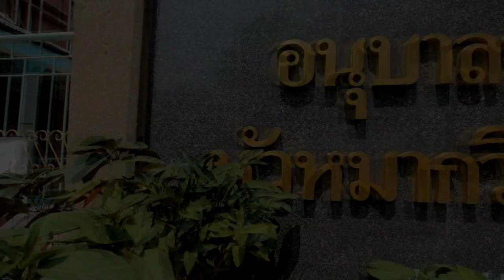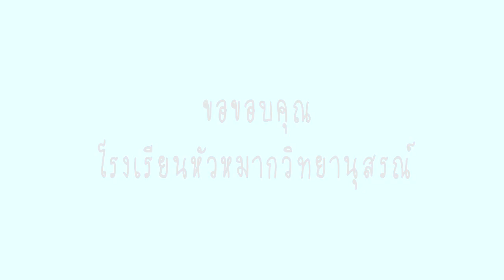น้องรู้จักผู้ว่าฯไหม?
แอพแอนดรอยด์
แอพ iPhone iPad
ดูผ่านเว็บ
--- สามารถติดตามรายการ สอนน้องท่องดุอา รายการที่จะนำน้องๆ หนูๆ มาเรียนรู้ดุอาให้ใกล้ชิดกับอัลลอฮฺและซุนนะฮฺของท่านนบี...

ทุกวันอังคาร พุธ พฤหัส เวลา 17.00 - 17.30 น.